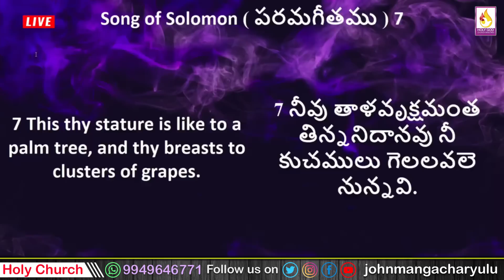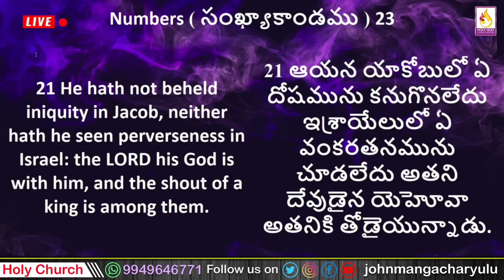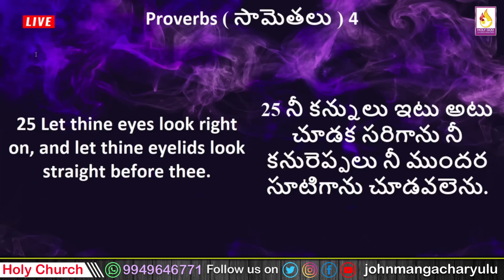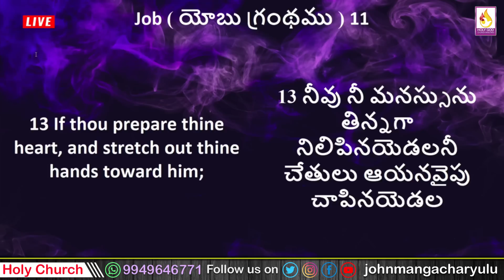Paramageetha Prasamgam ॥ తాళవృక్షము ॥పరమగీత ప్రసంగం ॥ Telugu Christian Message ॥ Johnmangacharyulu ॥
(TOP1)# Johnmangacharyulu # Messages #
(TOP1)# Telugu Christian New songs #
(TOP1)# Latest New Telugu Christian Song #
(TOP1)# Full HD Christian VIDEOS 4K VIDEOS #